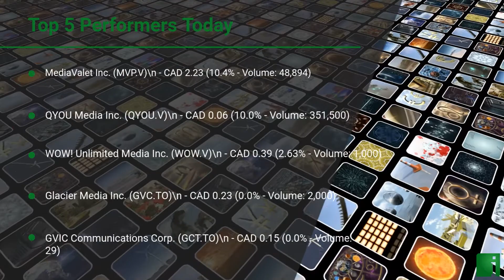InvestorChannel's Media Watchlist Update for Friday, September 11, 2020, 16:30 EST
Watchlist Companies:
- MediaValet Inc. (MVP.V) CAD 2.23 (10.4%)
- QYOU Media Inc. (QYOU.V) CAD 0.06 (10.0%)
- WOW! Unlimited Media Inc. (WOW.V) CAD 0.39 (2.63%)
- Glacier Media Inc. (GVC.TO) CAD 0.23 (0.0%)
- GVIC Communications Corp. (GCT.TO) CAD 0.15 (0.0%)
- Lingo Media Corporation (LM.V) CAD 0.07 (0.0%)
- Postmedia Network Canada Corp. (PNC-A.TO) CAD 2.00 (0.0%)
- Quizam Media Corporation (QQ.CN) CAD 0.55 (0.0%)
- ZoomerMedia Limited (ZUM.V) CAD 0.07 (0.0%)
- Zoom Video Communications Inc. (ZM) USD 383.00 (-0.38%)
- Stingray Group Inc. (RAY-A.TO) CAD 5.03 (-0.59%)
- Corus Entertainment Inc. (CJR-B.TO) CAD 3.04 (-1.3%)
- Wix.com Ltd. (WIX) USD 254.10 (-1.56%)
- HubSpot, Inc. (HUBS) USD 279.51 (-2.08%)